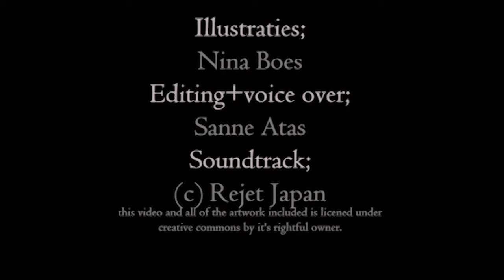The tale of princess Kaguya